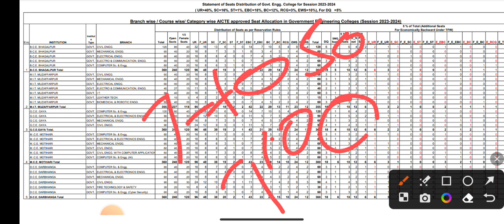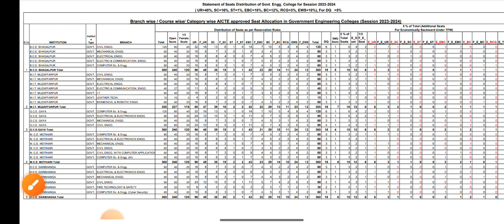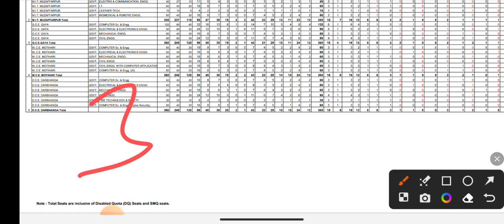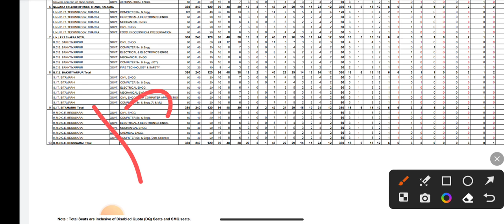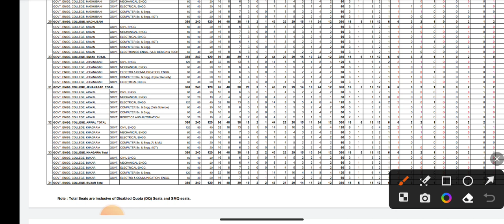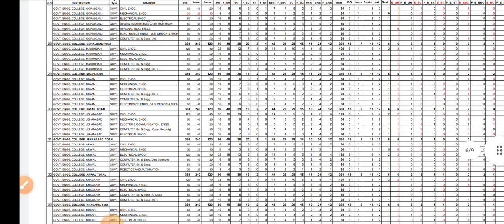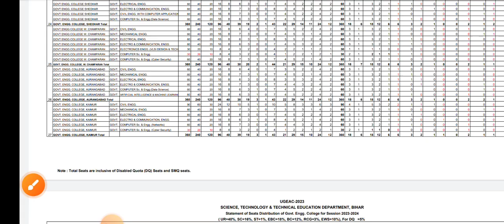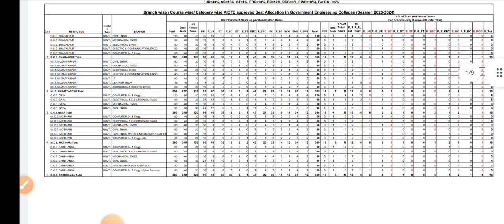Bihar Engineering 2023 || Rank vs College 2023 | Cse Cut-off 2023❘ ugeac counselling.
UGEAC SETS MATRIX  2023  - Seat Matrix of UGEAC-2023

UGEAC 2023 CHOICE FILLING PROCESS

UGEAC 2023 CHOICE FILLING DATE

X

UGEAC 2023 CUTOFF CSE BIHAR ENGINEERING ADMISSION 2023

UFEAC 2023 CUTOFF TOP 10 COLLEGE UGEAC 2023 BIHAR ENGINEERING

UGEAC 2023

UGEAC COUNSELLING 2023 BIHAR UGEAC 2023

UGEAC COUNSELLING DATE 2023

UGEAC FORM 2023

BIHAR UGEAC FORM DATE 2023

UGEAC 2023 COUNSELLING FORM

BIHAR ENGINEERING COUNSELLING DATE BIHAR ENGINEERING COUNSELLING

UGEAC 2023 FORM KAB AYEGA

BIHAR ENGINEERING UGEAC BIHAR ENGINEERING ADMISSION 2023

JEE MAINS RESULT CUTOFF BIHAR ENGINEERING JEE MAINS COUNSELLING 2023

JEE MAINS CUTOFF PERCENTILE FOR BIHAR BIHAR ENGINEERING COUNSELLING 2023

BCECE ENGINEERING 2023

BIHAR ENGINEERING BRANCH CUTOFF JEE MAINS BIHAR ADMISSION 2023

JEE MAINS 2023 ADMISSION 2023

JEE MAINS ADMISSION 2023 FOR BIHAR ENGINEERING BIHAR ENGINEERING ADMISSION 2023

BIHAR ENGINEERING GOVERNMENT COLLEGE ADMISSION

JEE MAINS SESSION 2 RESULT

JEE MAINS BIHAR COUNSELLING 2023 BIHAR ENGINEERING ADMISSION VIA JEE MAINS 2023

JEE MAINS RESULT AA GAYA BIHAR ENGINEERING CUTOFF PERCENTILE

BCECE ADMISSION 2023

UGEAC ADMISSION 2023 UGEAC COUNSELLING 2023

BIHAR ENGINEERING COUNSELLING FORM KAB AYEGA

Bihar engineering 2023,Bihar engineering admission jee mains,bihar engineering admission 2023,bihar engineering counselling jee mains,bihar

engineering admission,bihar engineering 2023 cutoff,ugeac 2023

counselling.ugeac 2023 counselling date,ugeac 2023,ugeac 2023 form date,bihar ugeac 2023 counselling,bihar engineering 2023

counselling bihar engineering counselling,ugeac 2023 form,ugeac counselling 2023 bihar engineering counselling 2023,ugeac 2023

cutoff.

nce chandi engineering college Nalanda engineering college review

Nalanda,chandi Engineering College bad news for Bihar engineering student. seats matrix Branch V's seats

Percentayle/Ugeac rank Bihar engineering kitne percentile par kaun college milega Bihar Engineering

Mit Muzaffarpur engineering college ke college review ke bare me Muzaffarpur MIT COLLEGE

So friends Aaj ke video me btaye h Bihar Engineering me Admission

process ke bare total kitna khrch pr jata h me, eligibility criteria,

placement,top colleges for BTech Bihar Engineering

Bihar Engineering 20231 list of documents for ugeac counselling